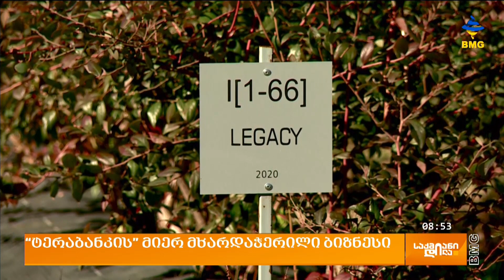“ტერაბანკის” მიერ მხარდაჭერილი ბიზნესი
2017 წელს ხონში ლურჯი მოცვის ბაღები გაშენდა. “ხონის პლანტაციები” - ასე ჰქვია კომპანიას, რომელსაც 20 ჰექტარი უკვე ათვისებული აქვს და სამომავლოდ გაფართოებასაც გეგმავს. კომპანიამ პირველი მოსავალი 2022 წელს მიიღო და გარდა პლანტაციებისა ადგილზე სამაცივრე მეურნეობაც მოაწყვეს, 2023 წლის მოსავლის სეზონს კი უფრო მომზადებულები შეხვდებიან. აღსანიშნავია, რომ “ხონის პლანტაციები” ტერაბანკის და სოფლის მეურნეობის განვითარების სააგენტოს მიერ მხარდაჭერილი ბიზნესია. კომპანიამ ტერაბანკისგან 2 წლის განმავლობაში პროცენტის სუბსიდირებით და სესხზე 30 % იანი ქეშბექით ისარგებლა.

ხვიჩა სებისკვერაძე - “ხონის პლანტაციების” მმართველი პარტნიორი;